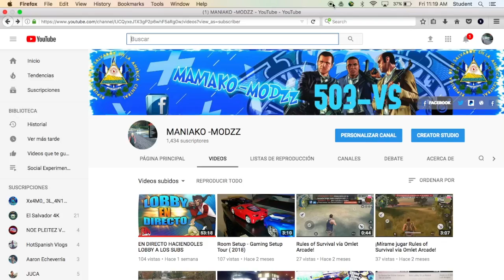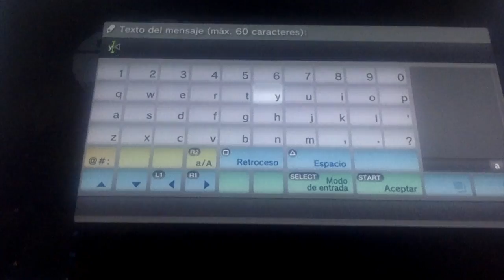JUGANDO CON SUSCRITORES EN SECIONES PUBLICAS GTA5 ONINE (PS3)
▬▬▬▬▬▬▬▬▬▬▬ஜ۩۞۩ஜ▬▬▬▬▬▬▬▬▬▬▬▬▬▬
▓▓▓▒▒▒░░░ LEA LA DESCRIPCIÓN DEL VÍDEO ░░░▒▒▒▓▓▓
▬▬▬▬▬▬▬▬▬▬▬ஜ۩۞۩ஜ▬▬▬▬▬▬▬▬▬▬▬▬▬▬

🔜➡️ACTIBEN LA 🔔 PARA NOTIFICASIONES✅
🔜➡️CUANDO SUBA UN VIDEO O DIRECTOS✅

▂▃▅▆█ QUIERES CONSEGUIR UNA CUENTA CHETADA █▆▅▃▂
☆SER ACTIVOS EN EL CANAL ( COMENTANDO, COMPARTIENDO LOS VIDEOS, DANDO LIKE...)
☆TRAYENDO GENTE NUEVA AL CANAL
★★★ ஜ۩۞۩ஜ ★★★

★UNETE AL GRUPO DE FACEBOOK PARA DIRECTOS HACIENDO LOBBY
★★★ ஜ۩۞۩ஜ ★★★

⚠️sεяα dεnunciαdα.
⚠️Tσdσs lσs Dεяεcнσs Rεsεяvαdσs.
⚠️Category